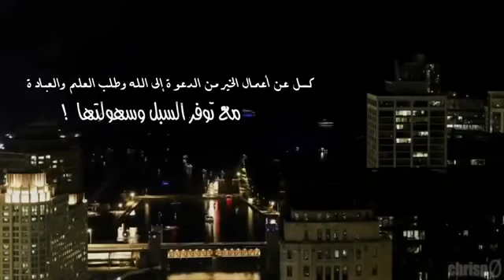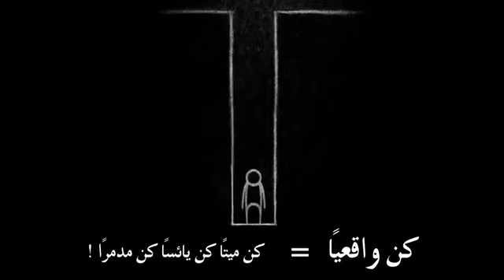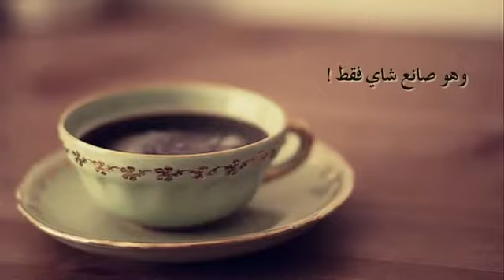أقوي فيديو تحفيزي - فيديو تحفيزي للنجاح Motivational & Inspiration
أقوي فيديو تحفيزي - فيديو تحفيزي للنجاح
فيديو تحفيزي - فيديو حيغير حياتك _ اقوي فيديو تحفيزي في العالم.
فيديو تحفيزي رائع - فيديو تحفيزي يحاكي ابراهيم الفقي